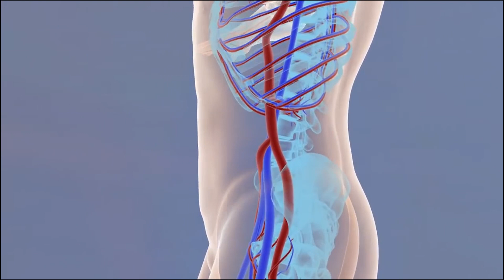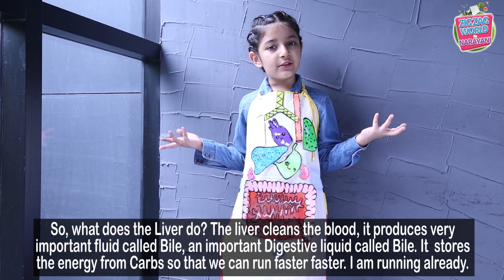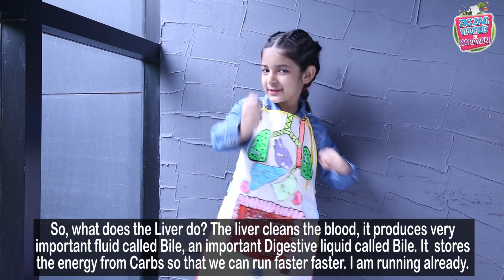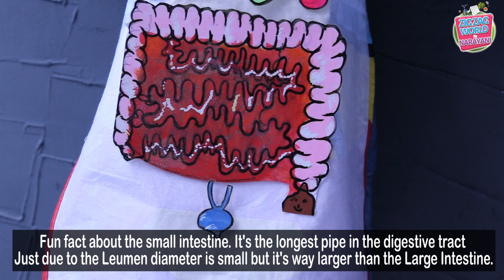Body Organ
Body Organs
In this video, I am going to talk about our Important Body Organs( Brain, Heart, Lungs, Stomach, Liver, Kidney, Small Intestines and Large Intestine)with their functions, location and fun facts. I will also tell you the reason why is our Poop 💩 brown and why do we burp or fart? And will also share how to keep the organs healthy. Oh wow, so much to tell.

Hairstyle credit : Deepti( mom)